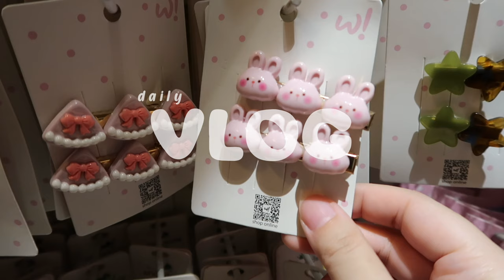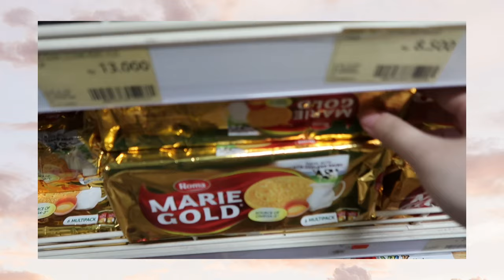Slice of Life 🌼 trying to be productive, what i eat, chill day, grocery haul 🛒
Free Music for Videos 👉 Music by Brian Loyde - DAUGHTER MAKES THE MAN
Free Music for Videos 👉 Music by WABI SABI - coffee shop girl
Free Music for Videos 👉 Music by The Indie Club - Good Girls